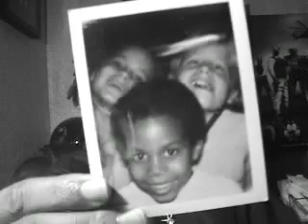Tag!! I'm it!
5 interesting facts about me.